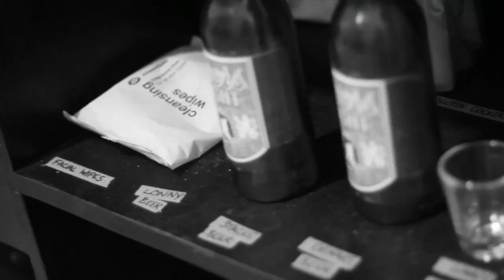Rock of Ages UK - Episode 2 - Livin' on a Prayer ...?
A mock music video with an insight to backstage @Rockofagesuk

Starring Oliver Tompsett- Music Bon Jovi, Livin' on a Prayer

Re-written, Produced, Filmed and Edited by Nathan Amzi, Simon Lipkin & Oliver Tompsett.

Twitter - @theamzi @simonlipkin @ozziology @rockofagesuk

Recorded at Dean St. Studios by Ben Robbins

Playing at The Shaftesbury Theatre London.

This video channel is for exclusive content direct from the Rock of Ages UK cast London but does not express the view of Rock of Ages UK it's producers or subsidiary;s. All content is independently created by Rock of Ages Cast London for a bit of Fun!!!